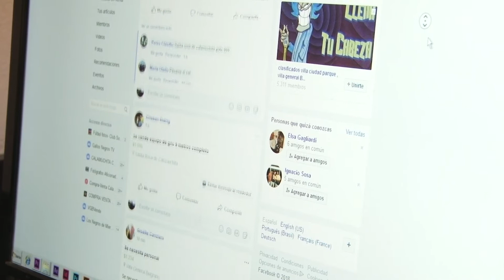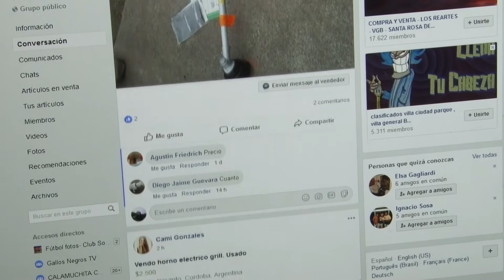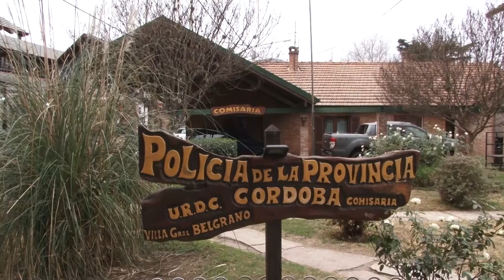RUBEN ROLDAN LA ESTAFARON POR FACEBOOK